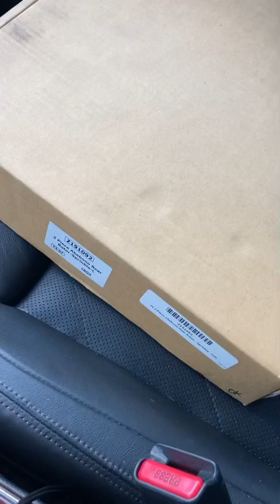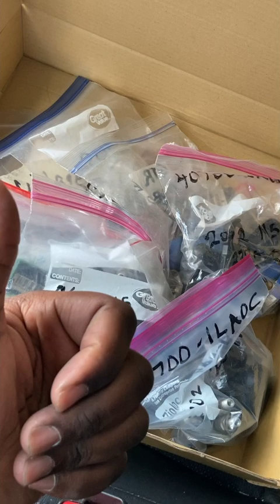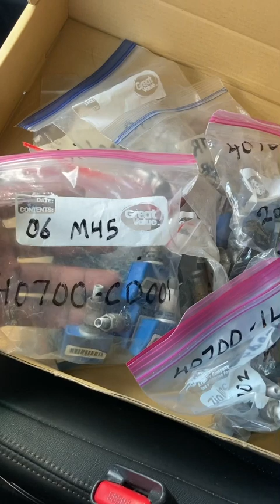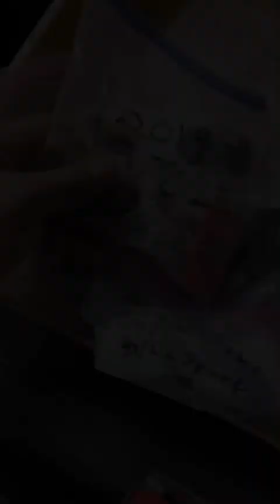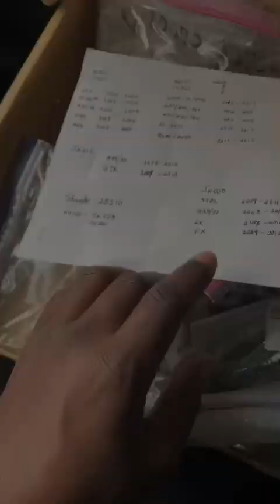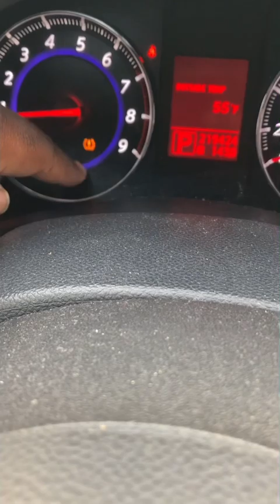Let’s Discuss TPMS sensors for Infiniti, Nissan vehicles